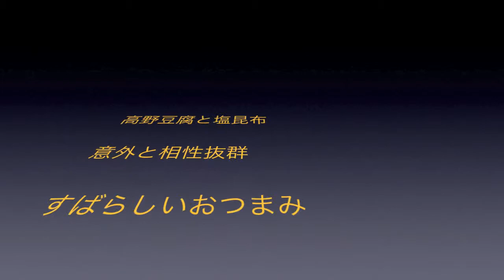冷や奴乾燥塩昆布しあげ 3.6 よろ昆布動画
乾燥塩昆布うまっちゃん昆布